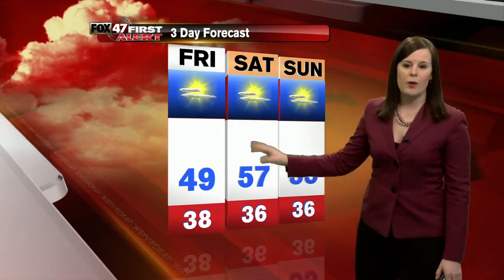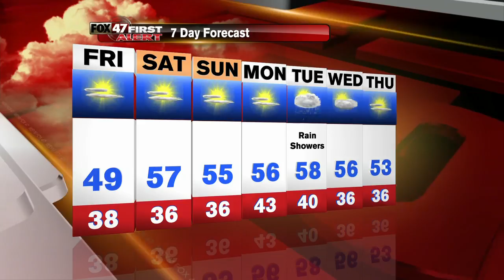First Alert Forecast 2.17